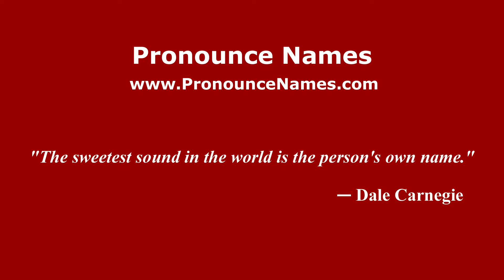How to pronounce Gleb Maximilianovich Krzhizhanovsky (Russian/Russia) - PronounceNames.com